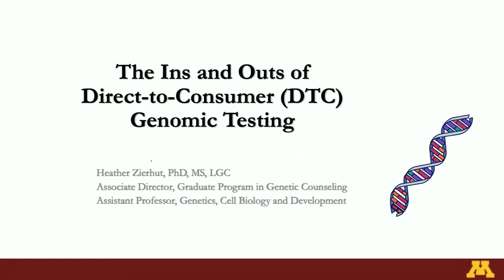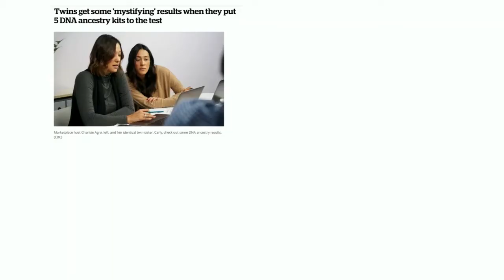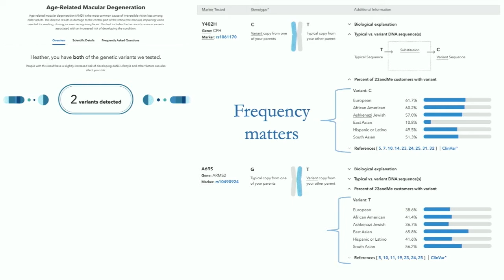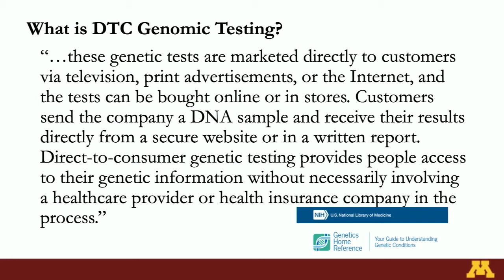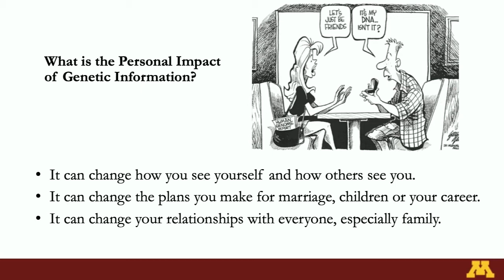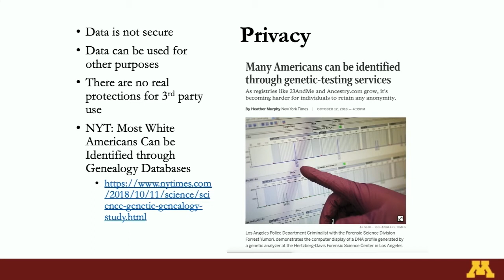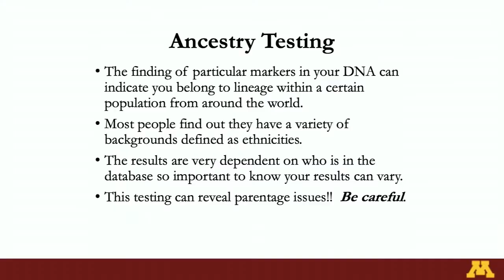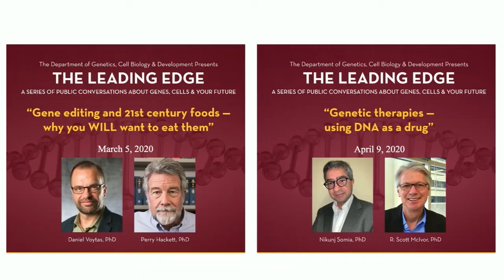The Leading Edge: Meet Your Genes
Heather Zierhut and Bonnie LeRoy led a discussion in February 2020 on the ins and outs of consumer DNA tests in this Leading Edge Conversation.

Originally shared on December 8, 2020.